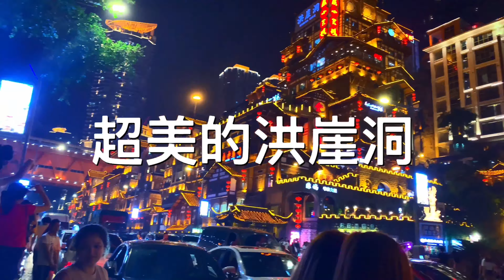CHONGQING VLOG🌶️ | 胖死在重庆这座抖音网红8D山城！必打卡小吃街+轻轨穿楼+九宫格火锅+掏耳朵体验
重庆三天游 3 days in Chongqing

Day 1
李子坝 Laziba station
鹅岭二厂公园(花絮) Eling TESTBED2 贰厂
解放碑 Liberation monument
解放碑好吃街 Jiefangbei Food court
八一好吃街 Bayi food street

Day 2
WFC大厦俯瞰全重庆(没拍) Chongqing World Financial Centre
长江索道 Yangtze River Cableway
猴老三火锅 Houlaosan Hot Pot
洪崖洞 Hongyadong

Day 3
磁器口 Ciqikou
掏耳朵 Chinese ear picking
渣滓洞(花絮) Prison Zhazi

‼️通过GoCashBack北美返利折扣平台逛千家美国品牌，有高额现金返利等你拿! 同时还可以享受商家优惠~
‼️我的subscribers们有个小福利，从下面我的专属链接注册可以拿到8美元的奖励。累积到20美元可以提现
‼️注册拿$8奖励：